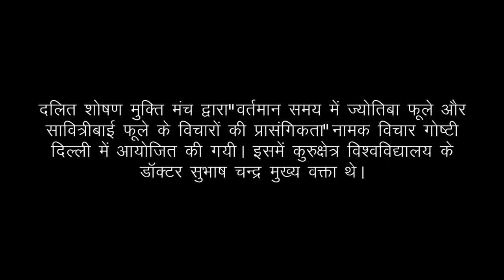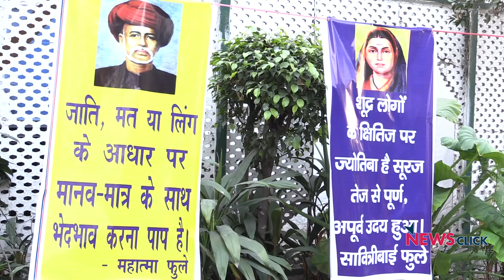Savitribai Phule -- A Life Worth Emulating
Savitribai Phule, revolutionary leader and the first woman teacher of India, was born on January 3, 1831, in the present state of Maharashtra. To celebrate her 187th birth anniversary a public lecture was organized by the Dalit Shoshan Mukti Manch (DSMM) on Sunday, January 7, 2018. The lecture, ‘The Relevance of Savitribai and Jyotirao Phule's Thoughts in Contemporary Times’ was delivered by Dr Subash Chandra, faculty of Kurukshetra University, Haryana.